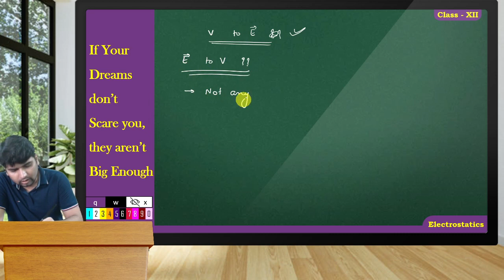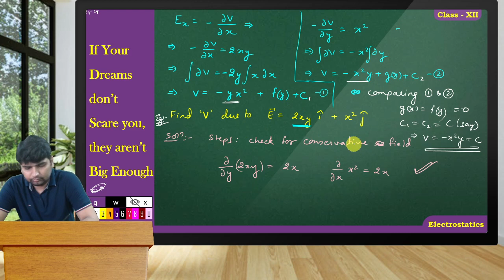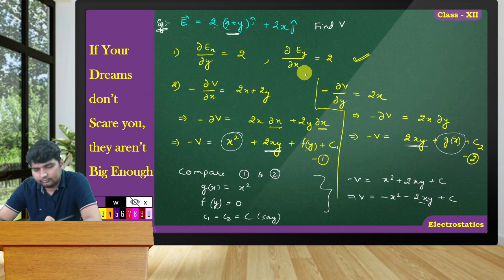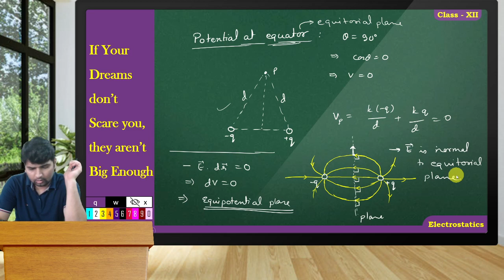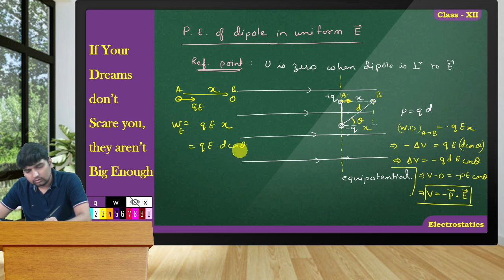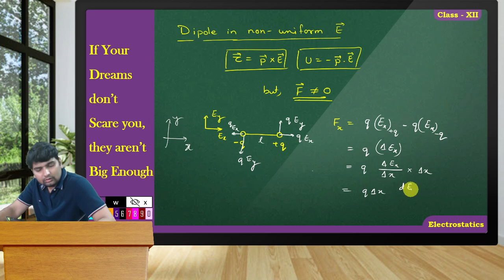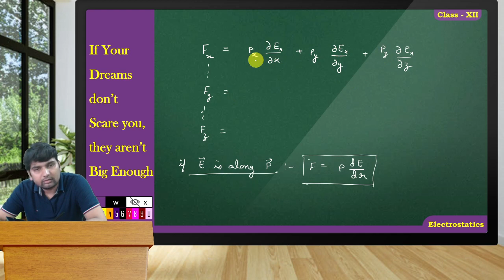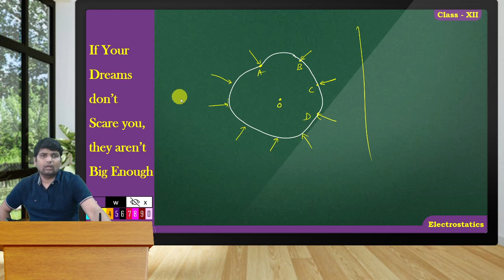Electrostatics | Class 12 | (07-06-2021)